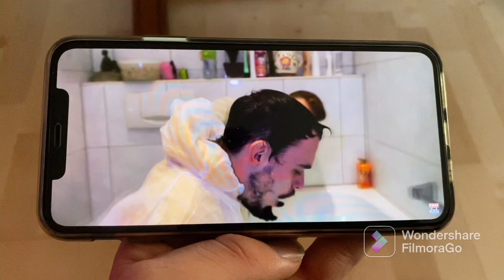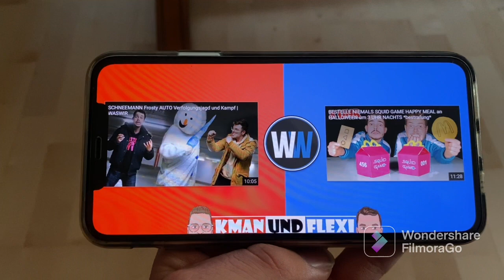ESSE NlEMALS den SCHÄRFSTEN CHIP DER WELT ( One Hot Chip Challenge, HlLFEE!! )